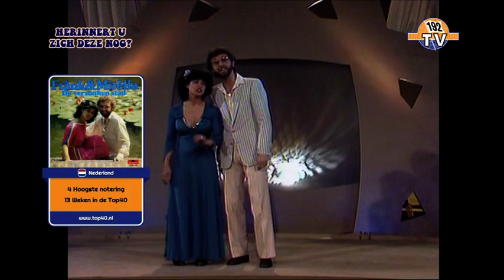Frank & Mirella - De Verzonken Stad